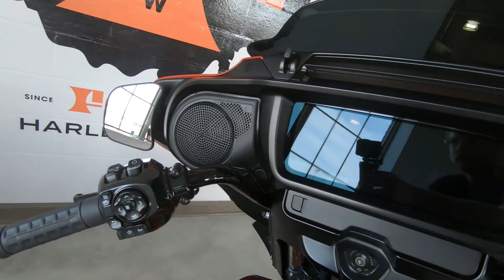New 2024 Harley-Davidson Street Glide Grand American Touring FLHX Motorcycle For Sale In Sunbury, OH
Please visit Farrow North Harley-Davidson to view this New whiskey Fire 2024 Harley-Davidson Street Glide Grand American Touring FLHX for sale near Sunbury, Ohio.

Stock #: NSL2066

Description:
2024 Harley-Davidson Street Glide Grand American Touring FLHX
The iconic batwing fairing takes on new life with a sculpted silhouette, fully integrated LED lighting, and a split-stream vent opening. Using computational fluid dynamics (CFD), the Street Glide fairing has been designed to optimize aerodynamic efficiency and enhance rider comfort.